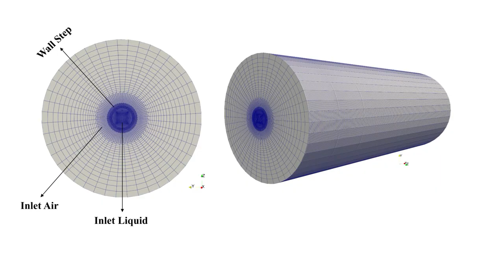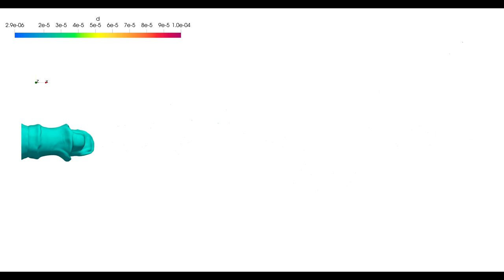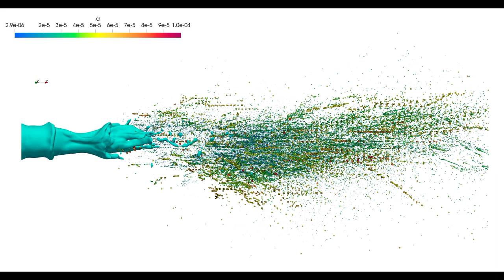V0021: Liquid Jet Breakup in Coaxial Flow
Zafar Alam, Department of Aerospace Engineering, Indian Institute of Technology Kanpur, 208016, Kanpur, India
Bharat  Bhatia, Department of Aerospace Engineering, Indian Institute of Technology Kanpur, 208016, Kanpur, India
Ashoke  De, Department of Aerospace Engineering, Indian Institute of Technology Kanpur, 208016, Kanpur, India. Department of Sustainable Energy Engineering, Indian Institute of Technology Kanpur, 208016, Kanpur, India

The Volume of Fluid (VOF)-Lagrangian Particle Tracking (LPT) coupled algorithm is used in this work to numerically model the breakup of a liquid jet in coaxial flow. Ligament formation arises within the liquid jet's core due to its interaction with the co-flowing air. These ligaments subsequently undergo fragmentation, yielding a spectrum of droplet sizes. This intricate process is further modeled using a Lagrangian stochastic spray model, providing insight into the secondary breakup dynamics. Moreover, our study delves into analyzing the instability within the liquid jet. This examination contributes to a comprehensive understanding of the multifaceted behavior exhibited by the liquid spray and its eventual transformation into an array of droplets of varying sizes.